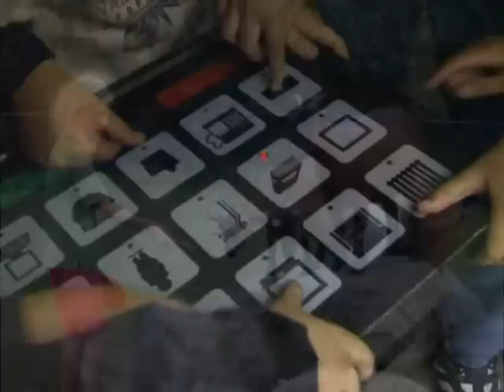Nelson Mandela School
For one of my school assignments we had to create a fictionary school in The Hague. It had to be called 'The Nelson Mandela School'. It should be designed around the idea of global citizenship. For our final presentation I made this trailer wich lined out our idea's in a few minutes.